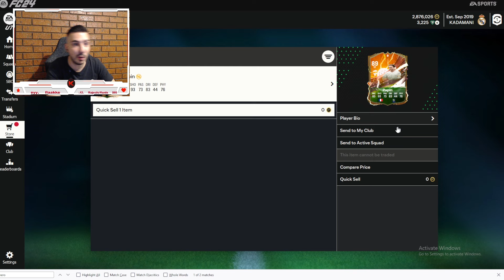MY CRAZY TOTY PACK OPENING!!! LAST FIFA VID!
HUGE TEAM OF THE YEAR SEND!

**SOCIALS**